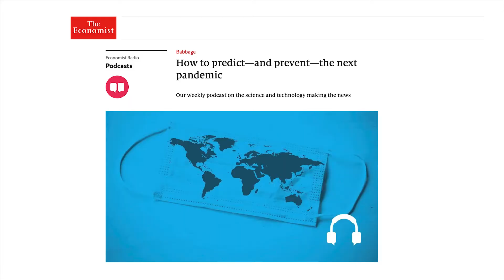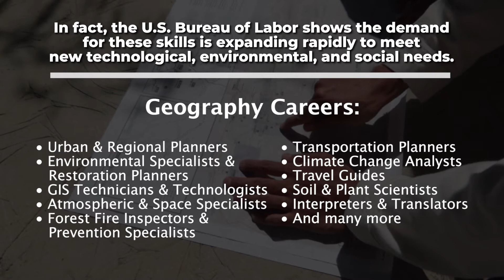Where Geography Comes In - Join UF Geography!